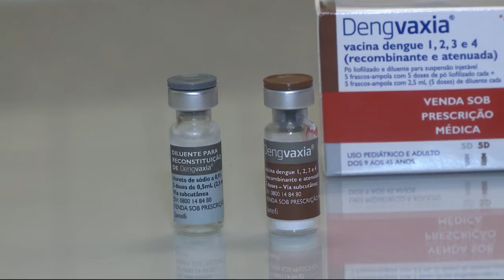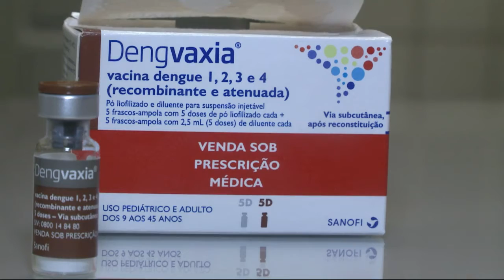Vacina contra a dengue já está sendo vendida nas clínicas de Santos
A vacina é indicada para crianças a partir dos nove anos de idade e adultos até os 45. Se a pessoa já tiver contraído a doença, a eficácia pode chegar a 80%. Ela imuniza contra os quatro tipos de dengue.